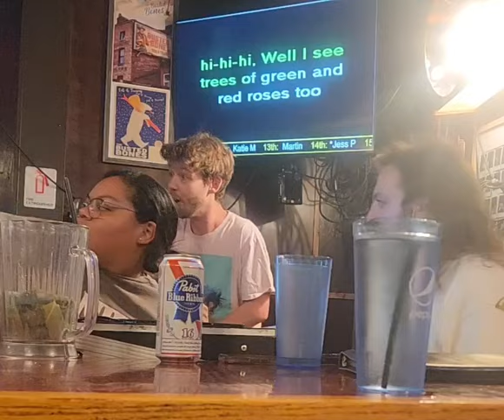Somewhere Over The Rainbow - Karaoke